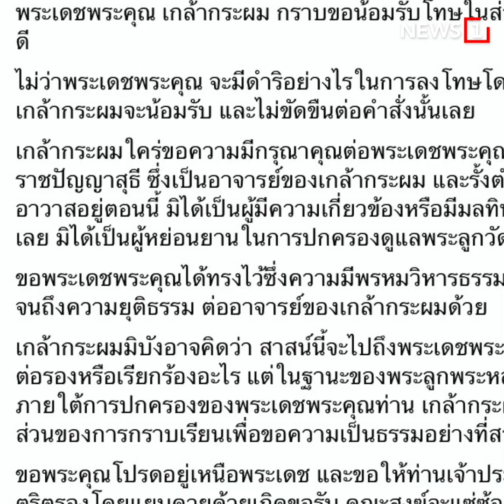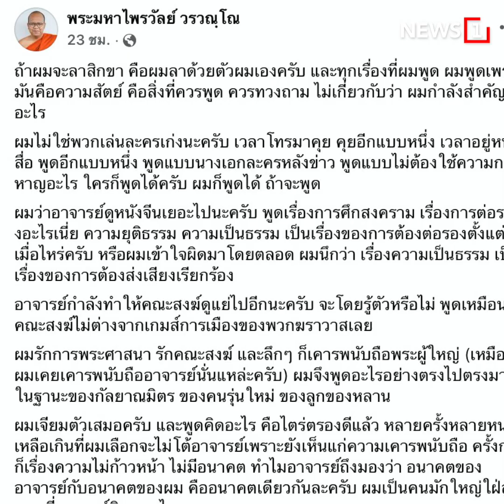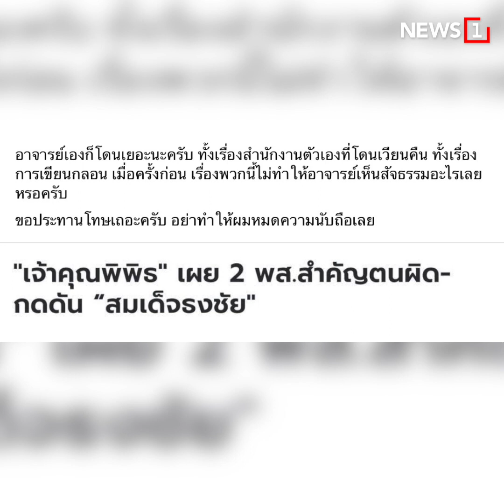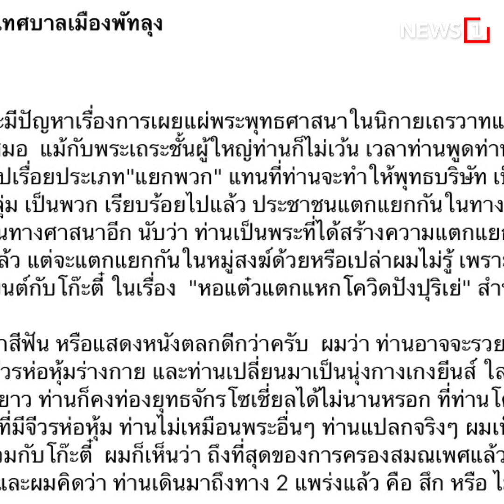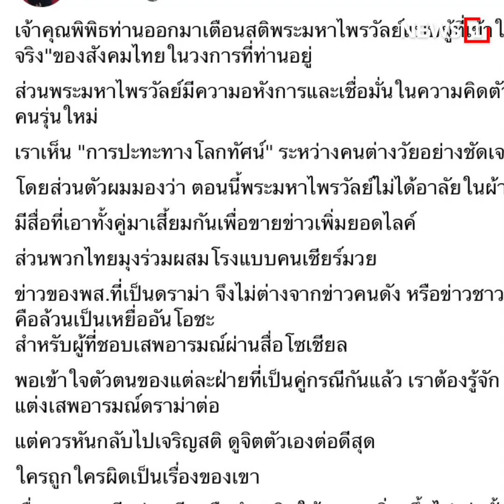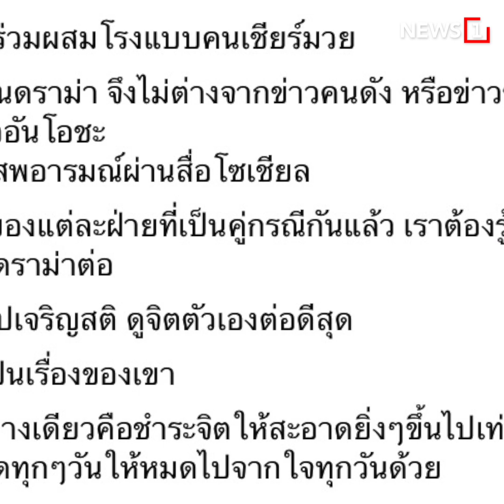ฟาดไม่ยั้ง! “พส.ไพรวัลย์” ฉะ! “เจ้าคุณพิพิธ” ลั่น อย่าให้หมดความนับถือ : [NEWS REPORT]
แรง ชัด จัดเต็ม แบบไม่เกรงบารมีพระผู้ใหญ่ หลังจากที่พระมหาไพรวัลย์
วรวณฺโณ เซเลบสงฆ์คนดังแห่งวัดสร้อยทองออกมาโพสต์ตอบโต้สมเด็จธงชัยเพื่อ เรียกร้องความเป็นธรรมให้กับพระราชปัญญาสุธีซึ่งเป็นอาจารย์ของตนเอง ที่ไม่ได้ขึ้น เป็นเจ้าอาวาสวัดสร้อยทองเพราะโดนติติงเรื่องการหย่อนยานในการดูแลพระลูกวัด

โดยพส.ไพรวัลย์ได้ปล่อยโฮกลางไลฟ์สด พร้อมระบุว่าจะลาสิกขา หากพระราชปัญญา ไม่ได้รับความเป็นธรรม ล่าสุดพระเซเลบคนดังสวมบทดุอีกครั้ง ฟาดกลับเจ้าคุณพิพิธ ที่ออกมาเตือนเกี่ยวกับประเด็นที่เกิดขั้น พร้อมลั่นวาจา อย่าให้หมดความนับถือ